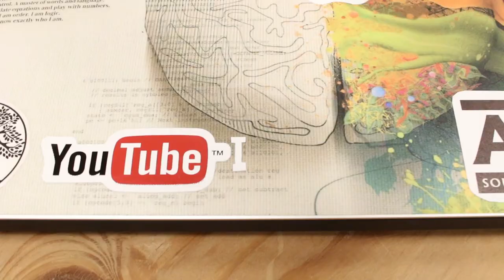Episode 16 Sometimes you gotta slow things down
This week was about slowing down, looking back, and learning.

     (And feel free to endorse me on LinkedIn)